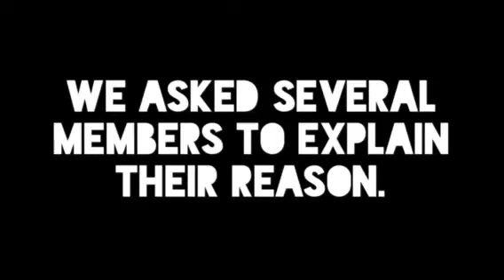Why Become A Lay Cistercian?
Why become a Lay Cistercian? We asked several members about why they became Lay Cistercians. Hear their responses in the video. Learn the testimonies that pushed them to take the step of becoming a part of the Lay Cistercian community. For more information about Lay Cistercians and Lay Cistercians of South Florida simply visit our right now.